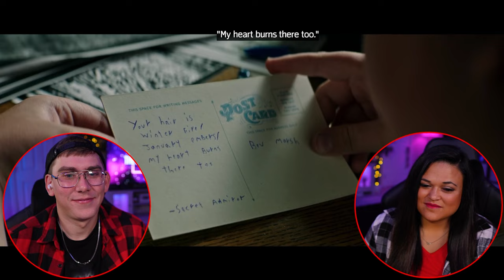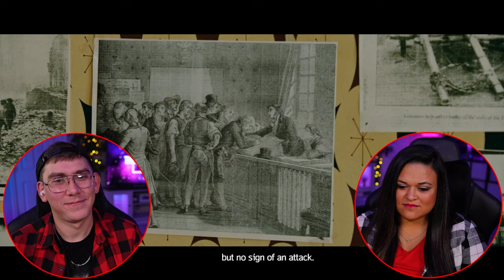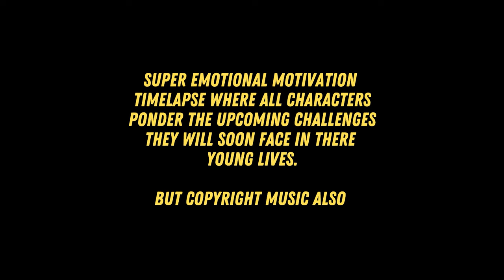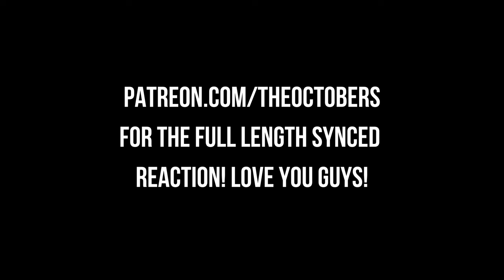Which Pennywise Is Scarier? IT (2017) Chapter 1 | First Time Watching | Movie Reaction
IT (2017) Chapter 1 | First Time Watching | Movie Reaction

Join us as we compare which Pennywise is scarier in the movie "IT (2017) Chapter 1" in this first time watching movie reaction. Get ready for some scares with The Octobers!